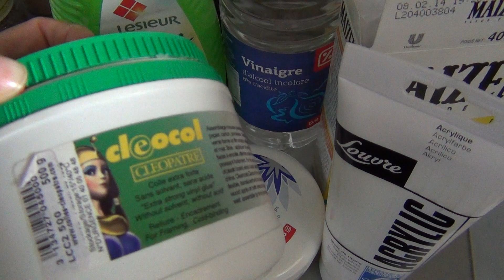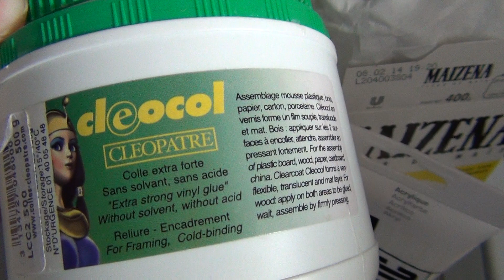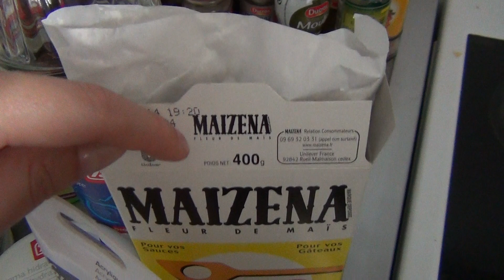La Recette de la Porcelaine Froide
La porcelaine froide est une trés bonne alternative à la pâte polymère. Elle est surtout moins toxique car elle séche à l'air et même si vous la trouvez en vente par pain de 145g, vous pouvez aussi la fabriquer vous même à moindre coût ce qui est trés économique!

Voici ma recette (Pour un petit pain sinon vous doublez les doses):
- 100g de colle type cléocol de cléopâtre
- 50g de maïzena
- 1 cs d'huile de colza pour l'élasticité
- 1 cc de vinaigre blanc (pour la conservation)
- 1 à 2 gouttes de peinture blanche
 Attention, ajoutez la peinture blanche uniquement si vous voulez une couleur blanche ou pastel au résultat final. Par contre si vous voulez une couleur vive, ne rajoutez pas de peinture au moment de la cuisson, vous ajouterez directement la peinture une fois la pâte cuite!